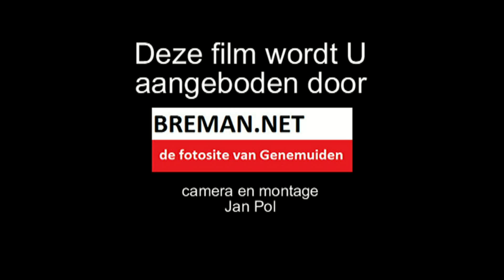Hoog water bij de Pont